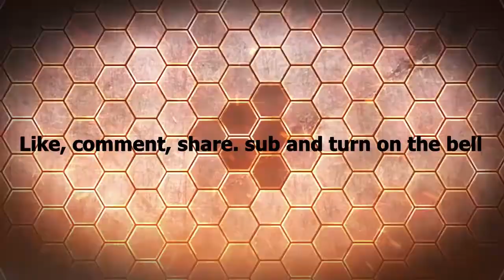Sort the Court Full Game